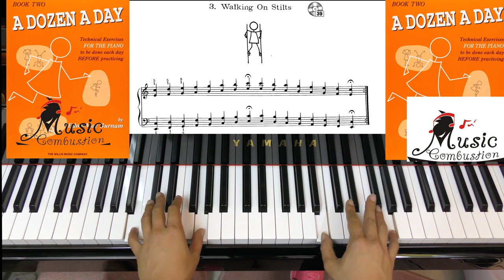A Dozen a day Book Two Page 27 Walking On Stilts